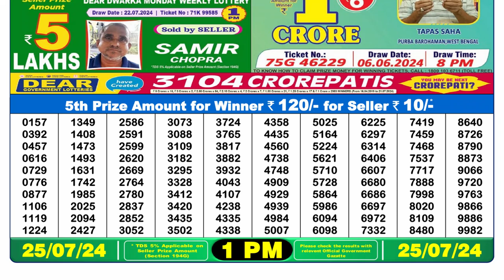🔴Dear Lottery Sambad Live 1pm today 25.07.24 Nagaland State Lottery Result